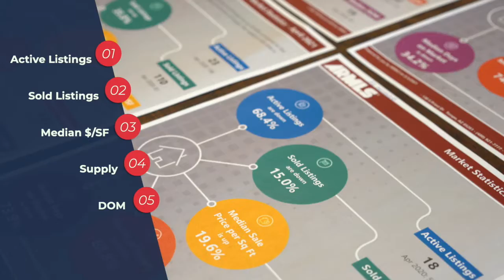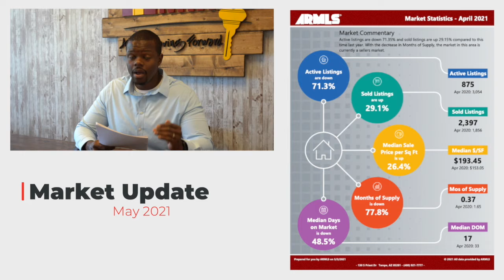Market Update May 2021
Today we go over our real estate market snap shot numbers. We go over the west valley of Arizona.